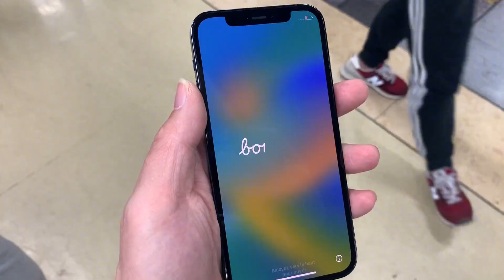年后该入手哪款二手 iPhone？小伙入手5台 iPhone 跟大家剖析一下